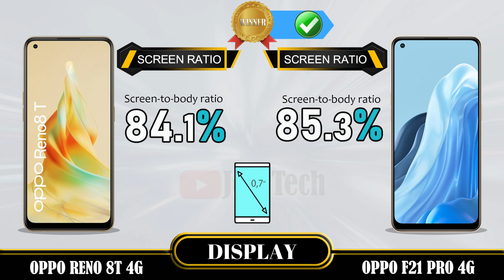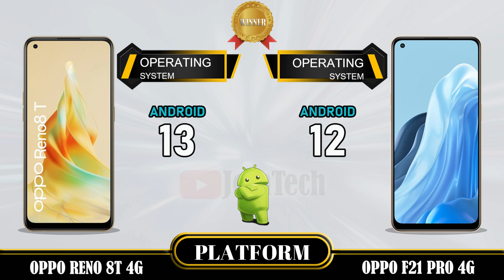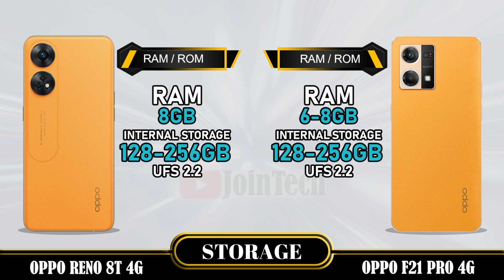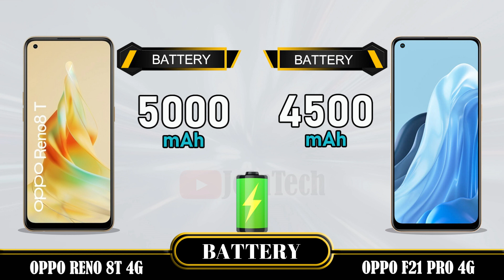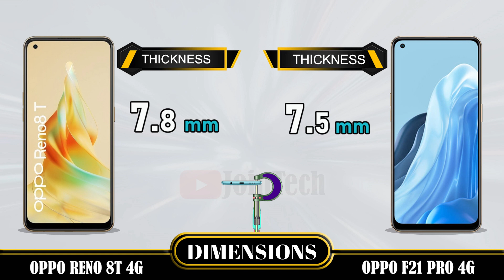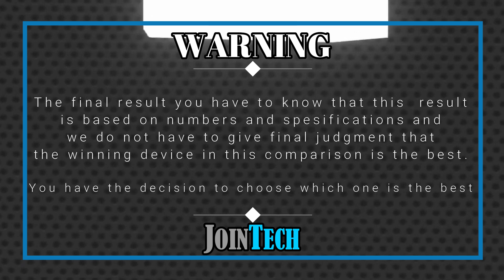OPPO RENO 8T 4G VS OPPO F21 PRO 4G FULL SPECIFICATIONS COMPARISON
Oppo F21 ProT 4G Vs Oppo F21 Pro | Comparison | Review | Unboxing | Price | Antutu Score
This is a detail Oppo F21 ProT 4G first look as we give a full review with Oppo F21 ProT 4G hands on specifications and Oppo F21 ProT 4G feature.
You'll see the specs under the cover of the Oppo F21 ProT 4G comparison review and Oppo F21 ProT 4G unboxing all specs.
Let us hear your Oppo F21 ProT 4G first impressions and the different Oppo F21 ProT 4G tests you carry out in the comments below. when JoinTech compare it with the Oppo F21 Pro.
1. Credit: If i have been used in this video some Google Data (Images, Music, Clip Art and Short Videos etc.) are  just used for illustrative purposes only and nothing.
2. We can not guarantee that the information on this videos is 100% correct. Please help correct and provide positive feedback.
🔔 Turn on the bell for new upload notification 🔔
Please To:
► Video Content :
00:00 Intro
00:21 Best Display?
01:20 Best Software?
01:35 Best Performance?
02:03 Best Storage?
02:19 Best Main Camera?
02:48 Best Front Camera?
03:13 Best Battery?
03:34 Best Connectivity?
04:14 Best Dimensions?
04:43 Best Price?
04:52 Best Result?
05:06 Outro

Oppo F21 ProT 4G vs Oppo F21 Pro full specifications
Oppo F21 Pro vs Oppo F21 ProT 4G full specifications
Oppo F21 ProT 4G vs Oppo F21 Pro comparison
Oppo F21 Pro vs Oppo F21 ProT 4G comparison
Oppo F21 ProT 4G vs Oppo F21 Pro
Oppo F21 Pro Vs Oppo F21 ProT 4G